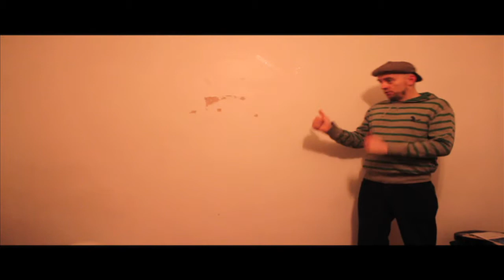tokyo , tenerife ence 1